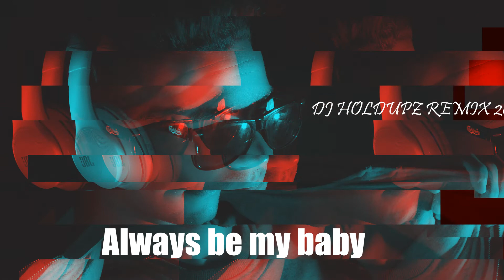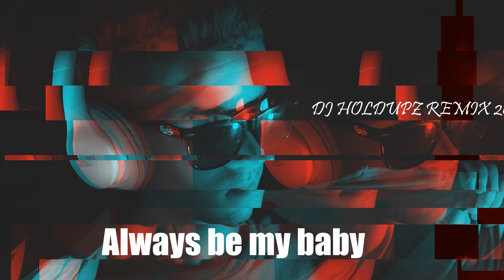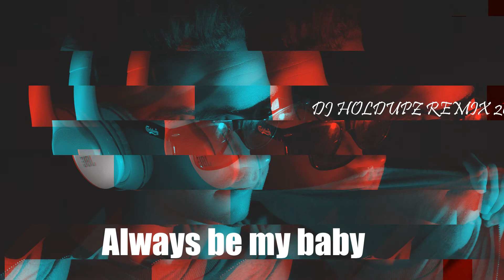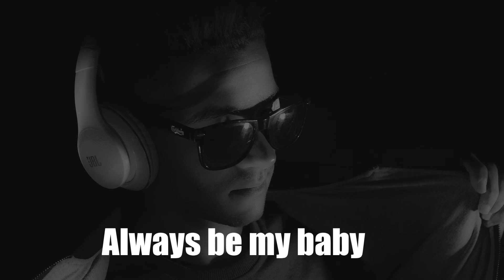DJ HOLDUPZ - ALWAYS BE MY BABY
This video is about creating awareness to this wonderful artist and DJ -  DJ HOLDUPZ. Check out his official sound cloud page , down is a link. Also if you have any questions as to why I made the video links will be posted below

Become a Content Brand: Build a Team, Own Your Audience, & Create Video Your Customers Will Love

Video Maker with Music and Photos & Create Story

Create Video Ads for Social Media Using Psychology: Video Advertising For Facebook, Instagram and eCommerce

Where you can get connected to these great artists